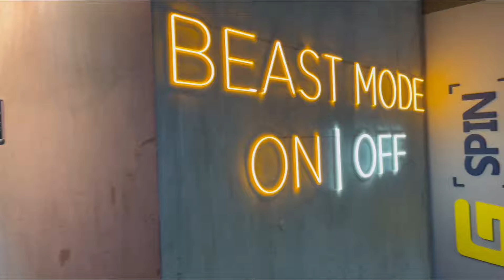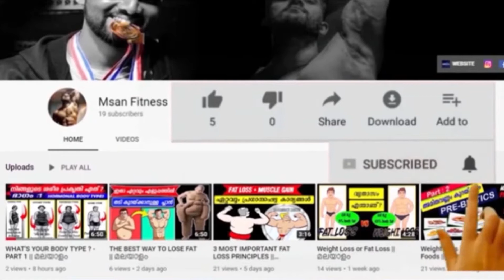How to be regular in Gym || എങ്ങനെ തുടർച്ചയായി ജിമ്മിൽ പോവാം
ഓൺലൈൻ പേർസണൽ ട്രെയിനിങ് ആവിശ്യമുള്ളവർ ഇൻസ്റ്റാഗ്രാം വഴി മെസ്സേജ് അയക്കാവുന്നതാണ്. || For online Personal Training Please come to my Instagram